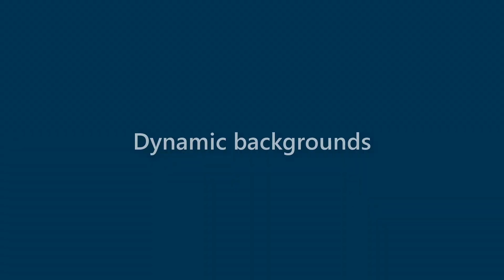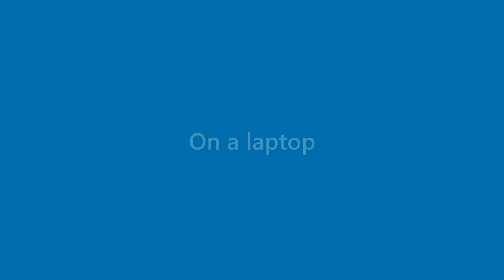Ana Shepherd - appearance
Name Look - Ana Shepherd - appearance. In this video we present "Ana Shepherd" name look and feel in various scenarios.
This video will cover:
How does "Ana Shepherd" look as a personal letterhead?
How does "Ana Shepherd" look on a business card?
How does "Ana Shepherd" look on a computer/laptop screen?
How does "Ana Shepherd" look with different background colors?
How does "Ana Shepherd" look with various fonts?